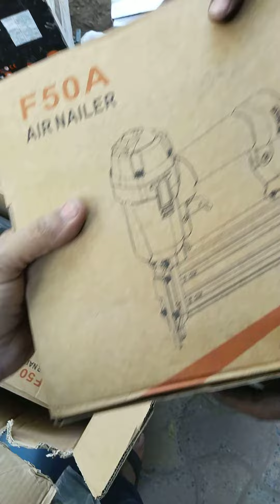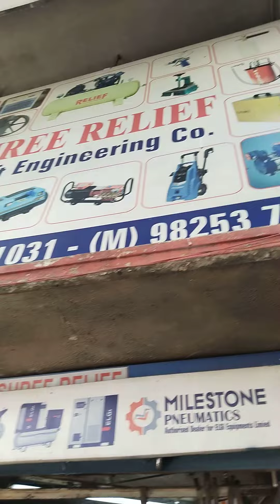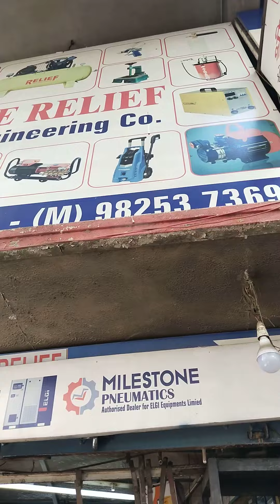Air compressor & car wosing pressure pump Ahmedabad Gujarat M.6356622681